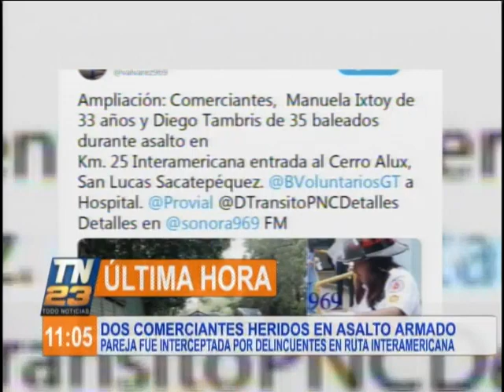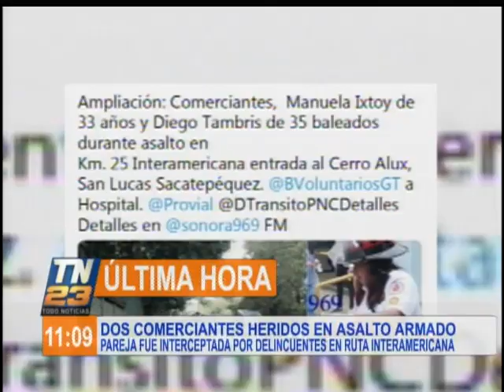Pareja de comerciantes fue atacada en un asalto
Ambas personas resultaron heridas de bala
El hecho de violencia se registró en el Km. 25 de la ruta Interamericana en la entrada al Cerro Alux, San Lucas Sacatepéquez.